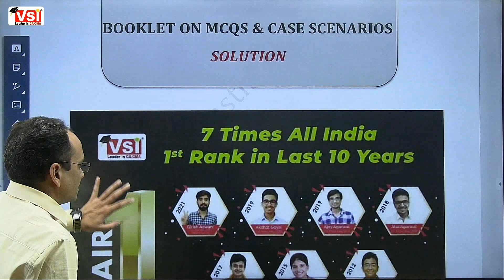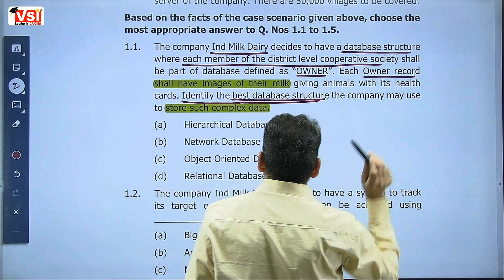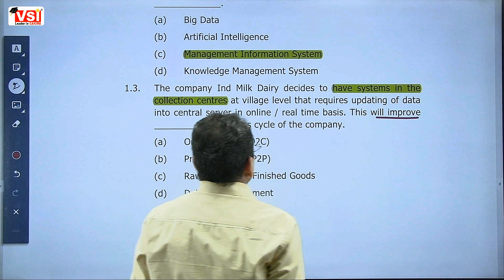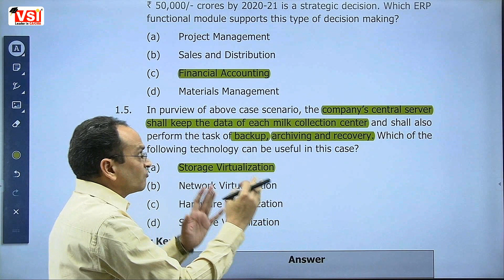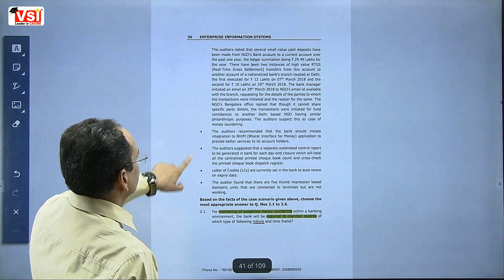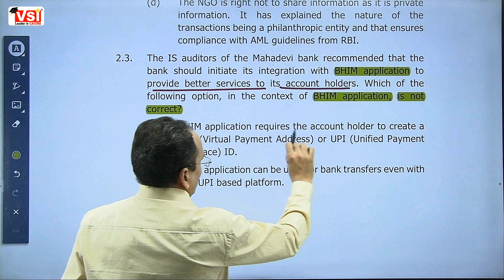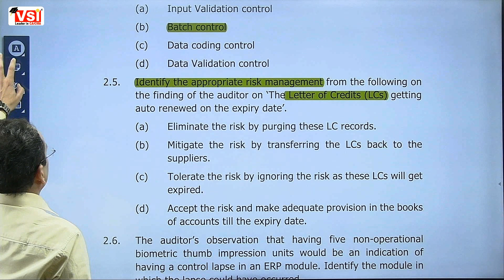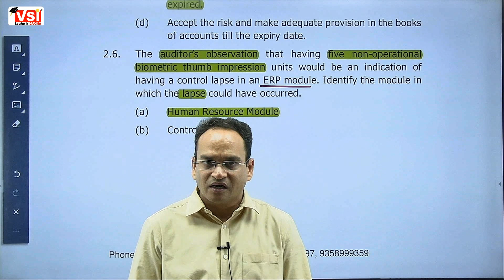CA Intermediate EIS MCQ & Case Studies with Solutions July 21 & Nov 21 Part - 1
CA Intermediate EIS MCQs & Case Studies with Solutions from your booklet part - 1.
Learn tips to solve the question in minimum time.